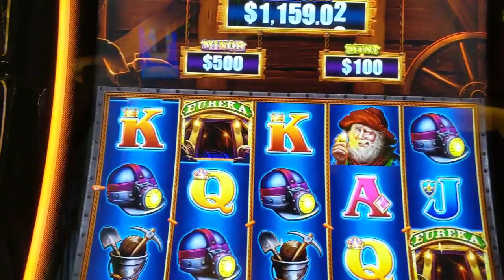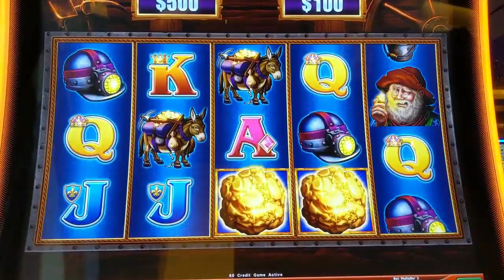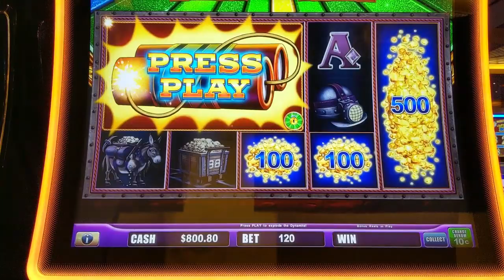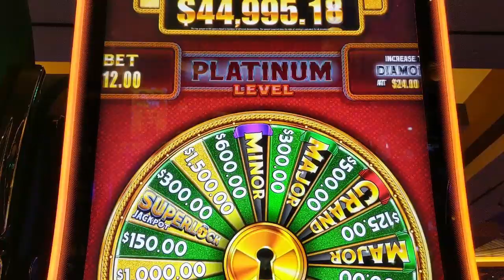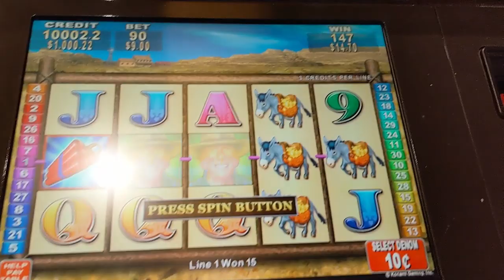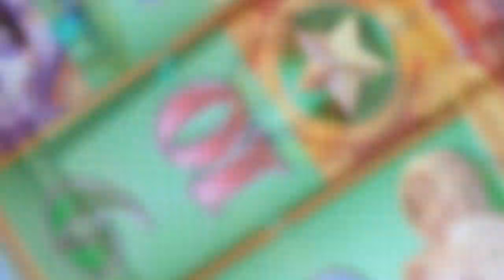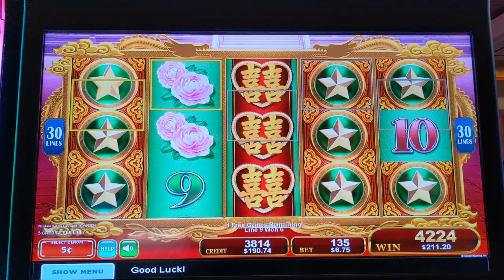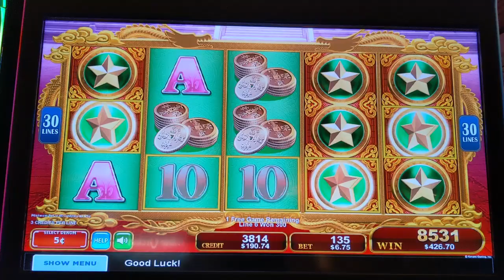EUREKA REEL BLAST SUPER LOCK!⚡️DRAGONS LAW ⭐️BIG WINS LAS VEGAS!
I love the Super Lock feature potential on the Lock it Link games!  Even if you get an average bonus, the Super Lock wheel can add extra winnings and a greater chance for the Grand.  As far as Konami Dragons Law goes, I'm not a big fan... but, I gave them a try while at the Red Rock Casino and enjoyed these brief sessions.  Enjoy! ♥️

Peace!
♥️Slot Magic♥️

© All uploads are the intellectual property of Slot Magic. You do not have permission to publish or re-use without my written consent. By accessing this channel you automatically agree to these terms.